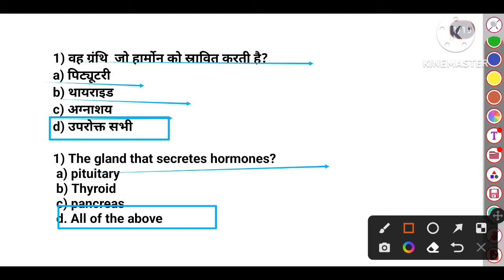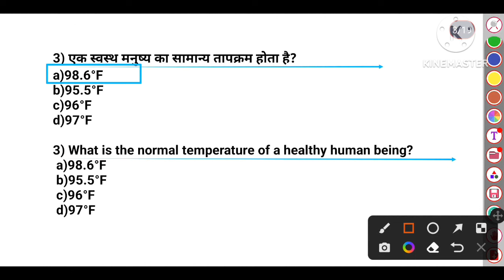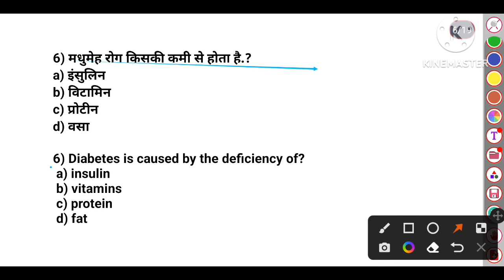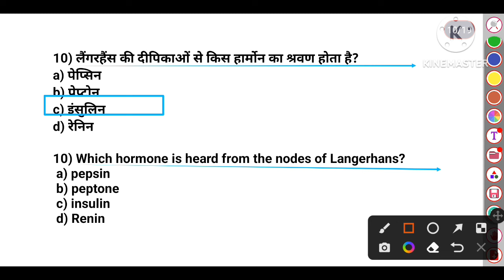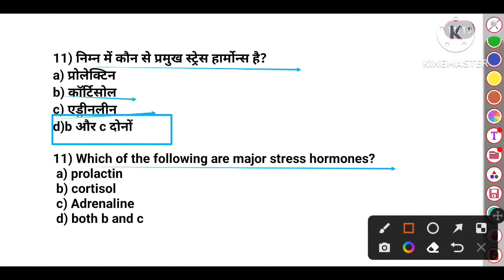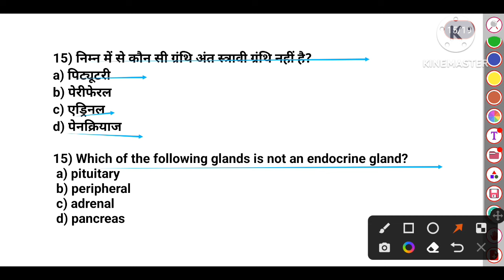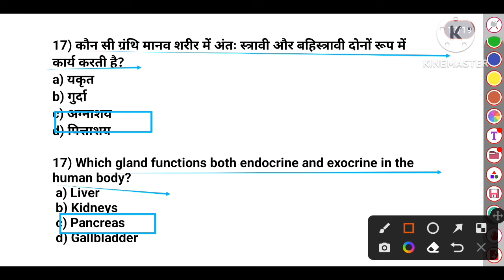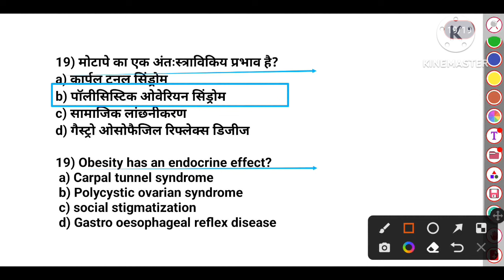BPSC TGT 2023 Physical Education MCQ Practice/Anatomy & Physiology/endocrine exocrine & mixed gland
Hi